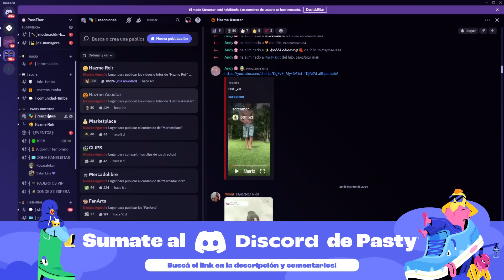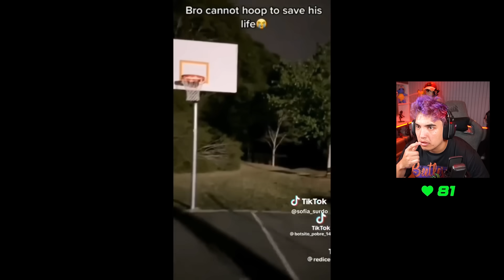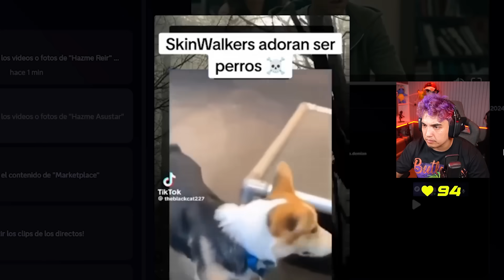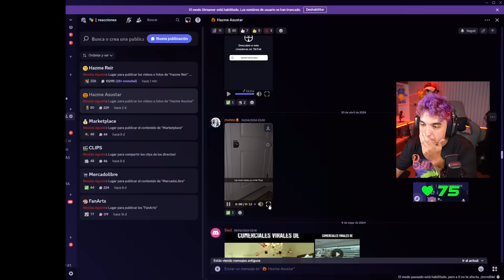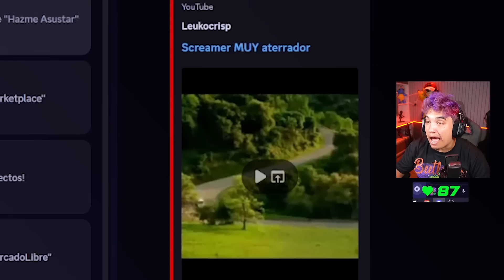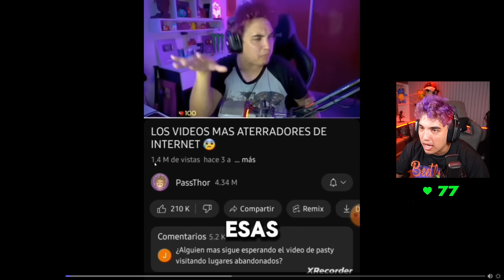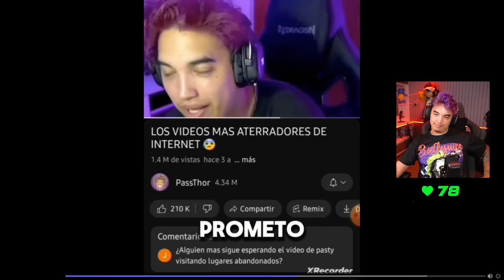SEGUIDORES INTENTAN ASUSTARME HASTA EL INFARTO 👽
Mis seguidores intentan hacerme asustar, hasta que me de un infarto!